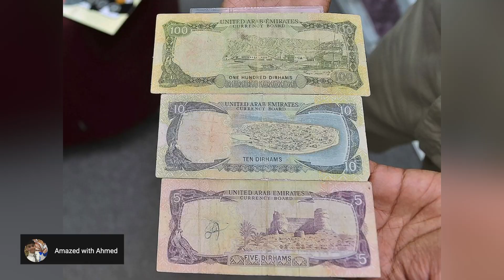UAE National Day - Golden Jubilee